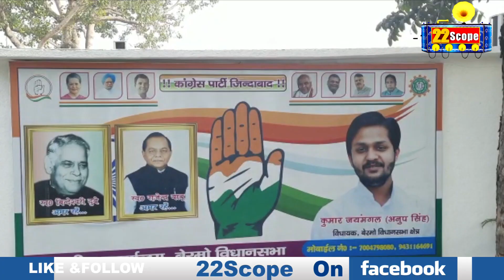IT की छापेमारी के बाद MLA Anup Singh की माँ बोली भगवान सब देख रहा है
After the IT raid, MLA Anoop Singh's mother said, God is watching everything
About Channel:
22Scope is a leading digital media platform of Jharkhand & Bihar. We are highly reliable and most trusted for political news, sports news, educational news, etc.

22Scope Live TV | 22 Scope | Hindi News | 22 Scope लाइव